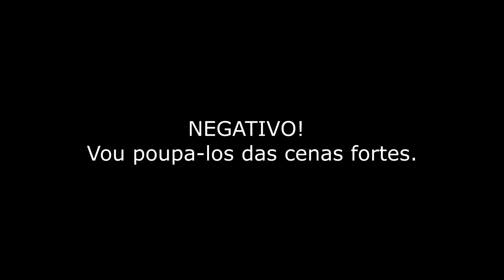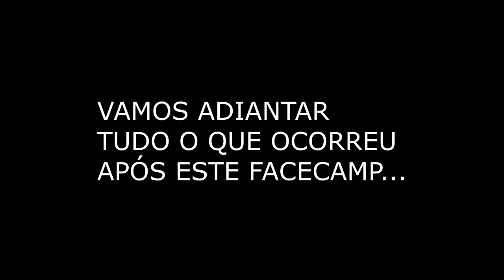APERTEM F PARA O GUIGÃO... - Dead By Daylight